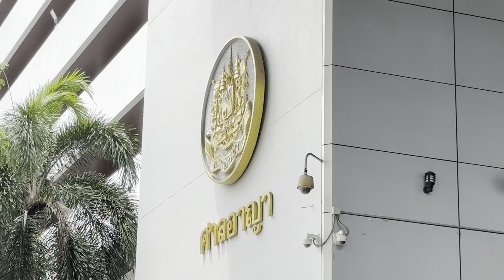“บิ๊กโจ๊ก” ยื่นขอความเป็นธรรมต่อศาล ออกหมายค้นบ้านมิชอบ ให้ไต่สวนละเมิดอำนาจศาล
🔴[LIVE]: พล.ต.อ.สุรเชษฐ์ หักพาล ยื่นขอความเป็นธรรมต่อศาล กรณีการออกหมายค้นบ้านพักย่านวิภาวดี ไต่สวนละเมิดอำนาจศาล